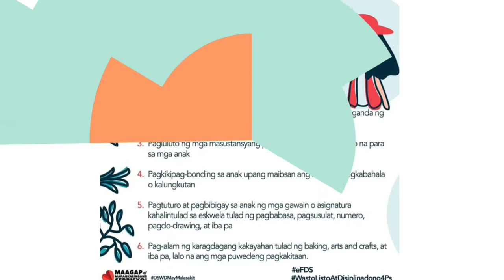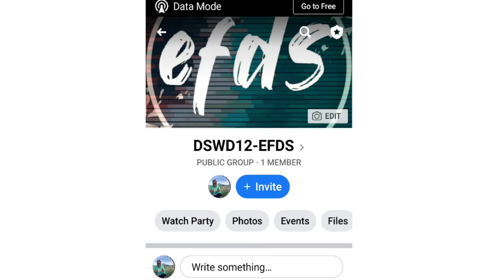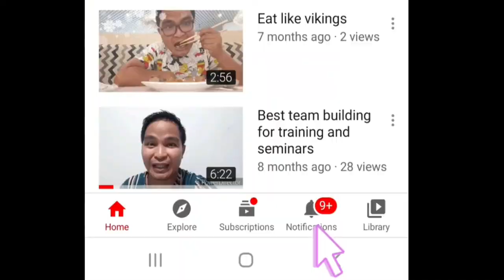efds-Wastong Paggamit ng Cash Grants at Pagiging Mas Produktibo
This blog is for efds facing the new normal without fds.